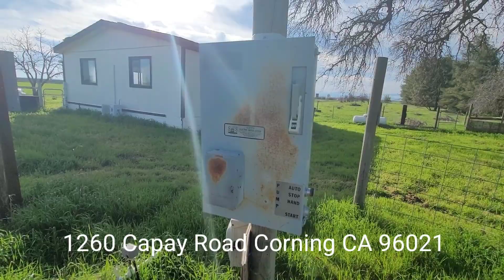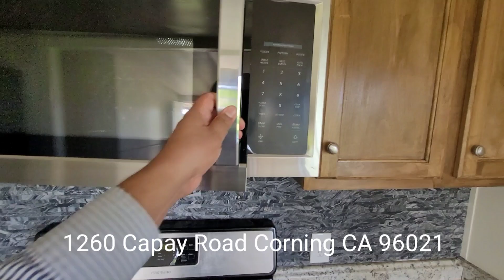1260 Capay Rd Corning CA 96021 Home Tour Acreage Horse Property 🐎 Rancho de Venta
listed by Jen Lewis HB Ranch and Home properties.